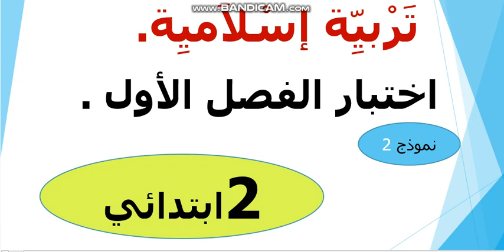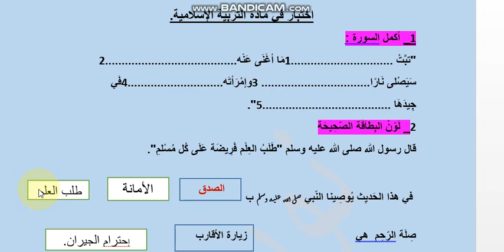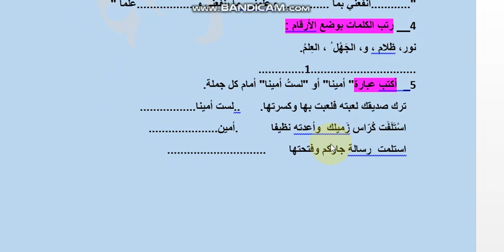اختبار التربية الإسلامية سنة ثانية ابتدائي الفصل الأول .النموذج 2.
اختبارات السنة الثانية ابتدائي ـ اختبار التربيةالإسلامية سنة ثانية ابتدائي
الفصل الأول.